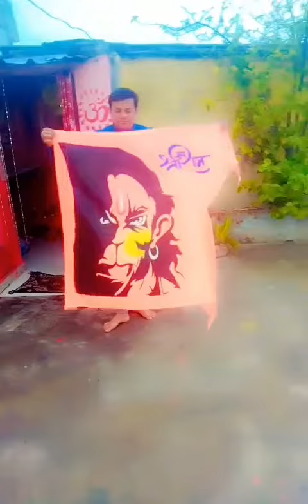sriram घर की छत लगाया श्री राम नाम का झंडा